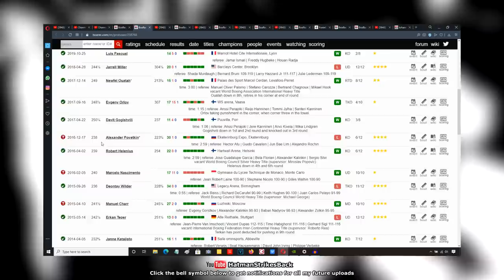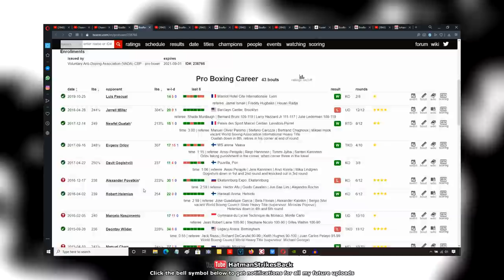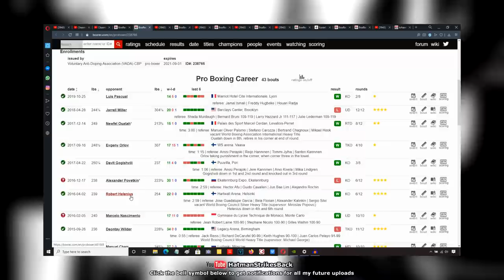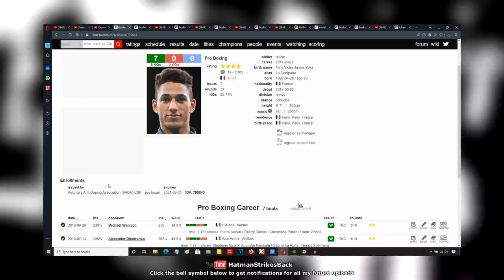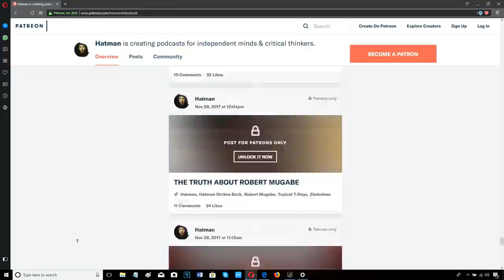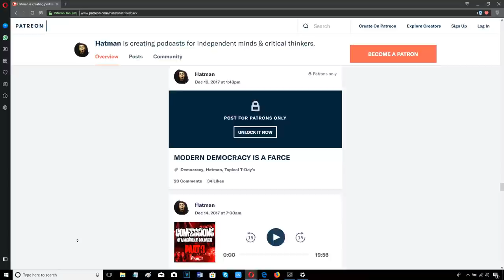TONY YOKA KNOCKS OUT JOHANN DUHAUPAS IN ONE ROUND!!! (REVIEW, NO FOOTAGE)